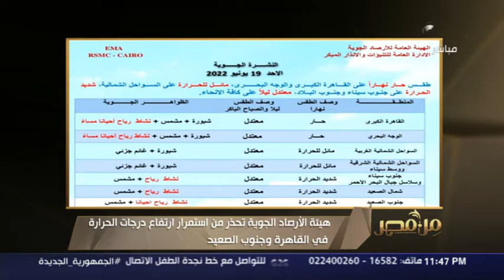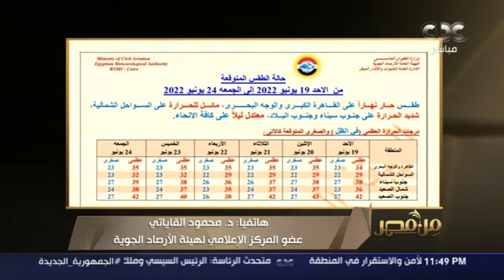من مصر | هيئة الأرصاد الجوية تحذر من استمرار ارتفاع درجات الحرارة في القاهرة وجنوب الصعيد